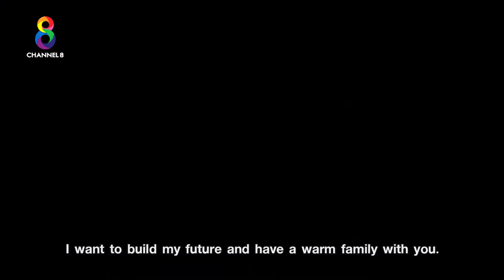Trailer Shadow Of The Affair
Synopsis
Nisa ,personal tour guide, and Pongsathorn ,young and talented man, are deeply in love with each other. Nisa who is optimistic about love and hope that her love will last forever. In the other hand love isn’t enough compare to Pongsathorn’s ambition. He betray Nisa’s love just to be success in work and start the new relationship. The rage begins in Nisa’s heart and try to get back to him. For this revenge she totally make over and comeback big enough to get Pongsathorn’s attention, The new Nisa is “Si-Tang.” Will the anger of Nisa’s heart be cure? Will Nisa really want to destroy Ponsathorn like he ruined her life? What will be the end of the hateful story? Catch the furious revenge in “Shadow of the Affair”